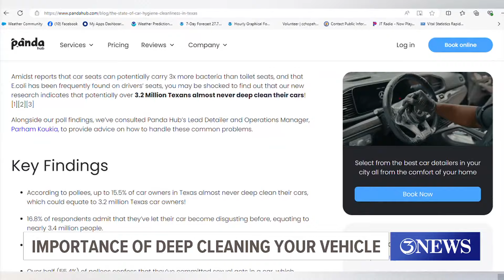Importance of deep cleaning your car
New research shows that potentially more than 3.2 million Texans almost never deep clean their cars!